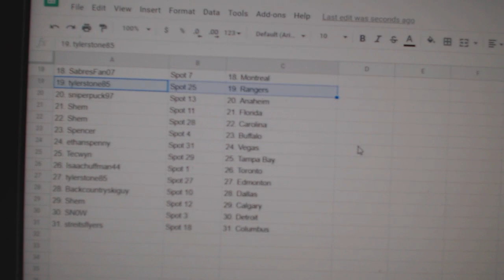Team Randoms - C&C GB #12,381